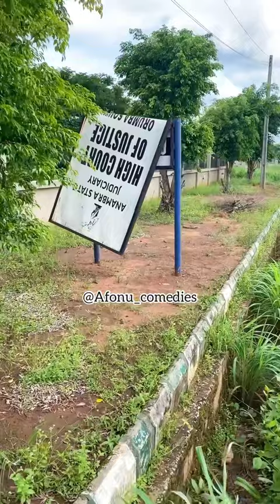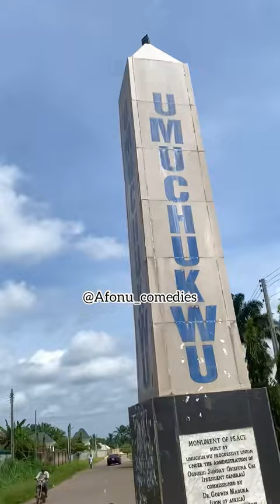Dr Godwin maduka built over 100 houses in his community and also built a 17 fooor glass house